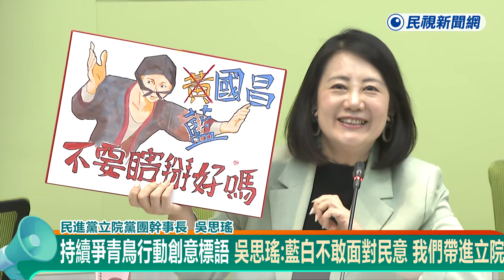快新聞／持續徵集青鳥行動創意標語！吳思瑤：藍白不敢面對民意 我們帶進立院－民視新聞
【民視快新聞】即時中心／詹詠淇報導

藍白國會擴權法案引發民眾不滿，24日更讓10萬人上街頭抗議表達抗議。民進黨團昨日下午宣布要徵集青鳥行動創意標語，將青鳥力量引進國會殿堂。民進黨團幹事長吳思瑤今（27）日分享最新進度，大家動作很快，昨日傍晚才佈達給大家，現在就已經陸續收到了，會把這些意見帶進立法院給不敢面對民意的藍白立委，歡迎大家持續寄給民進黨團，「我們持續在徵集當中」。